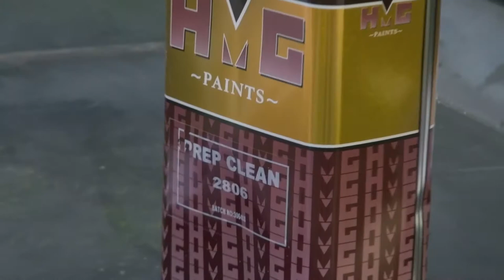Easterby Trailers - Painting Process for LAMMA 14 Show Trailer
A look behind the scenes of the painting of a Easterby Trailer ready for the LAMMA 2014 Show.  Working in conjunction with Supertune Automotive and Easterby Trailers.
The products used include
EP2 Epoxy Primer.
Special Metallic Green Basecoat
Compliant Acrythane Clearcoat

 Monothane, a single stage, 2k polyurethane topcoat was used for the interior.

For more information on these products visit the HMG Paints